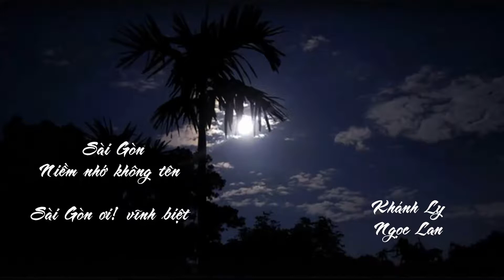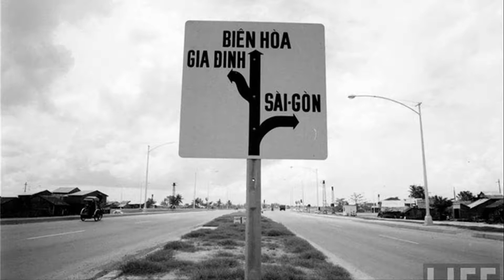Sài Gòn ơi ! vĩnh biệt - Sài Gòn niềm nhớ không tên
Biên Hòa Memories #158
-  Sài Gòn ơi ! Vĩnh biệt / Ngọc Lan
-  Sài Gòn niềm nhớ không tên / Khánh Ly